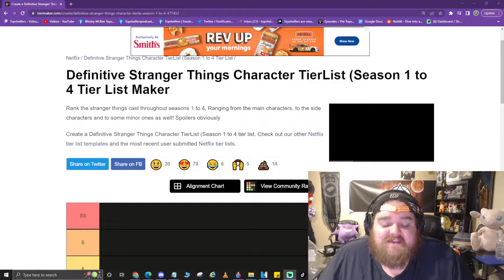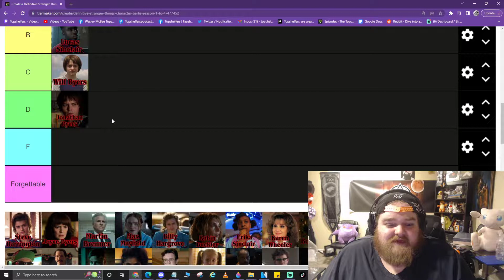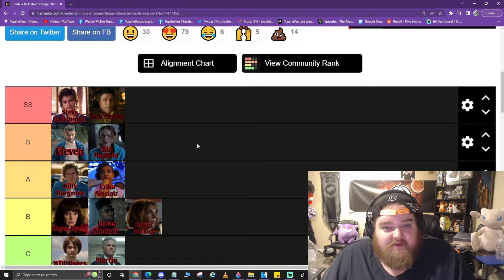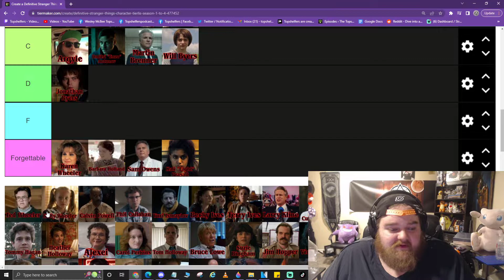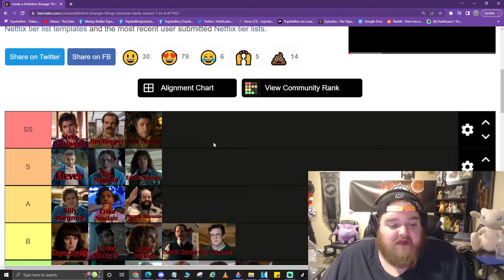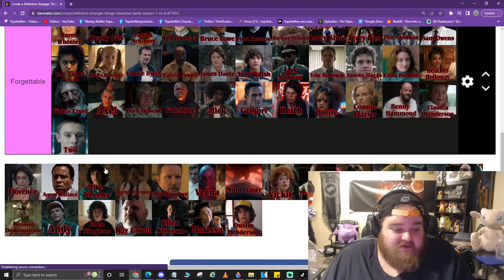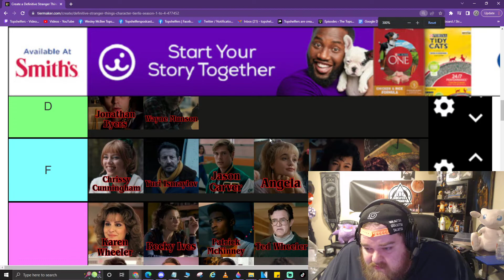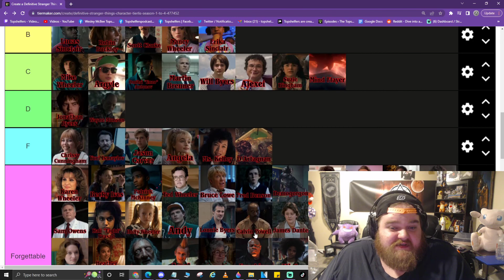Stranger Things Character Tier List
I rank all of the Stranger Things characters! This is the Definitive list for everyone. A lot of forgettable people and some really fantastic ones. With this last season, stranger things have taken over as one of the best shows coming out in modern media. Stranger things season 4 was a masterpiece, let's hope season 5 follows suit.

Thank you guys so much for watching the video! Let me know if you agree or disagree with my list. I hope you have a wonderful rest of your day. PEACE!

Support:
Youtube.com/topshelfers
Twitch.tv/topshelfers